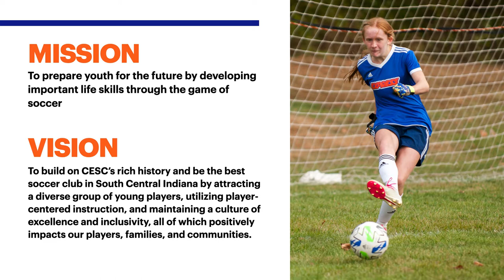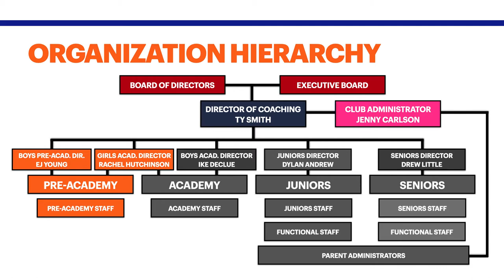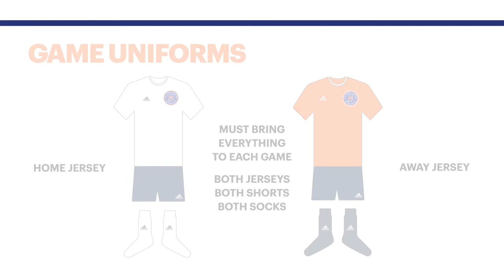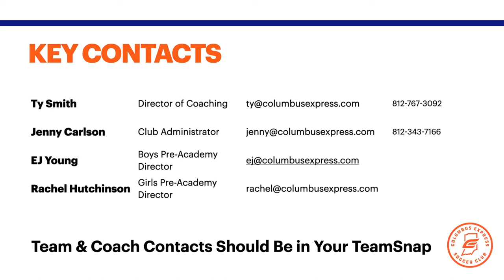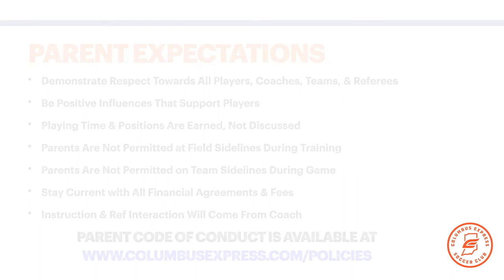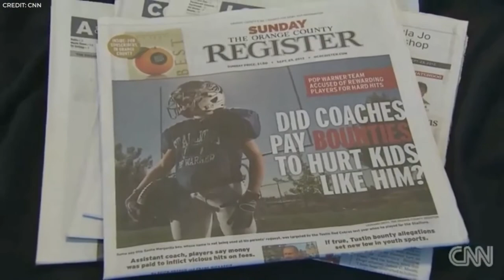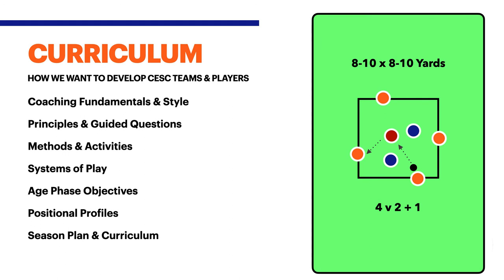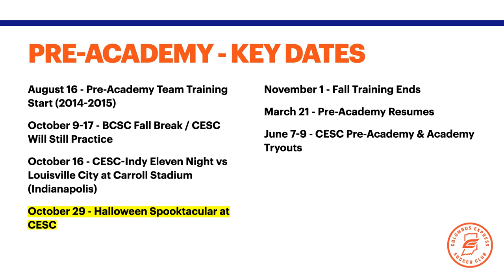21-22 CESC Pre Academy Kickoff